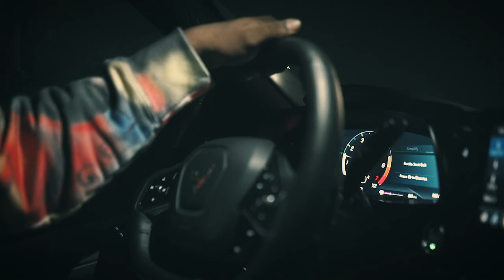CCE Dot- Has Been (Official Music Video) Shot by